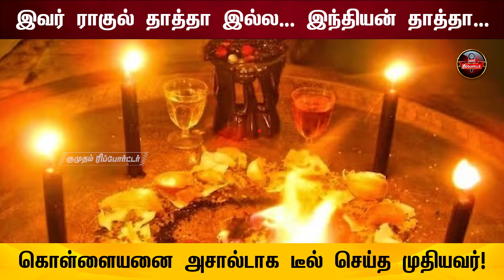இவர் ராகுல் தாத்தா இல்ல... இந்தியன் தாத்தா...கொள்ளையனை அசால்டாக டீல் செய்த முதியவர்!